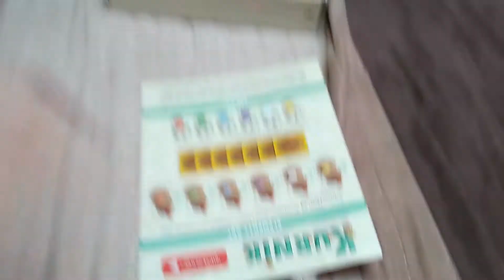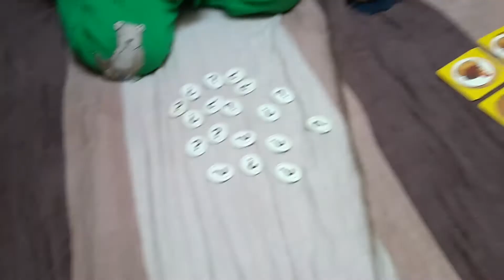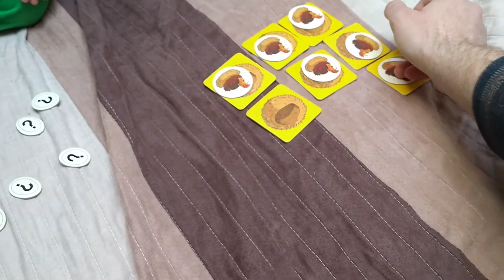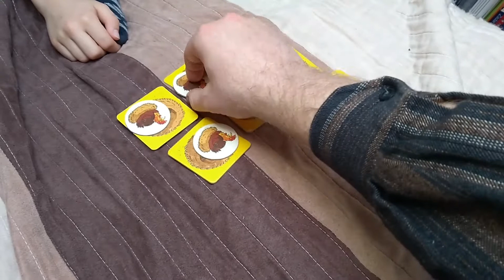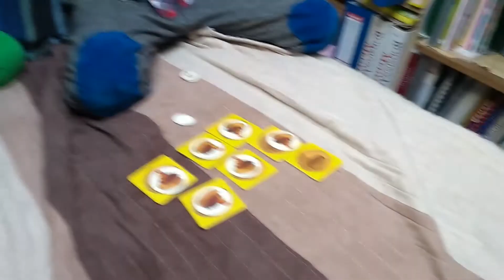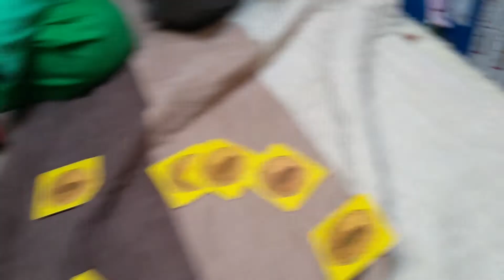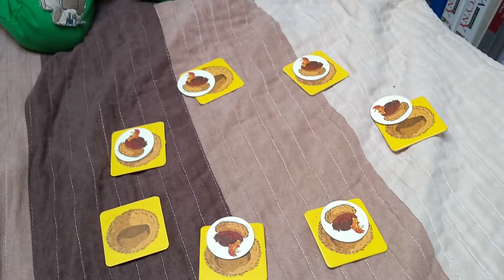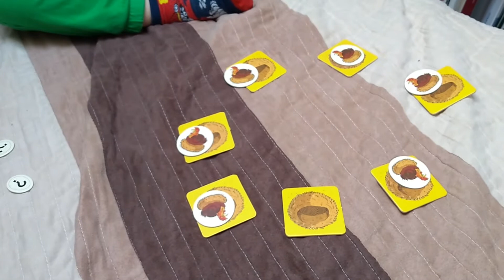Kurnik (nie tylko) wielkanocny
Tak wiemy, znów się spóźniliśmy. Te życzenia miały być na Wielkanoc 2019 roku. Ale co tam. Na koniec zapraszam na pojedynek gigantów.

Komentarze wyłączone przez YouTube.

Comments have been blocked by YouTube.